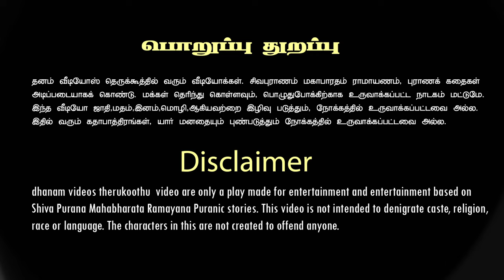Want Non-Stop Laughter? Watch This Tamil Village Comedy Now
dhanam videos therukoothu
valli thirumanam nadagam
tamil therukoothu nadagam
sivaraj komali comedy nadagam
namakkal mavattam tiruchengode vattam
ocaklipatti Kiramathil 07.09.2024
anru nataiperratu natakam.

தனம் வீடியோஸ் தெருக்கூத்து
தெருக்கூத்து வள்ளி திருமணம் நாடகம்
 தமிழ் தெருக்கூத்து
கலைவாணி கிராமிய தெருக்கூத்து கலைஞர்கள்
நடித்து வழங்கிய தெருக்கூத்து நாடகம்
சிவராஜ் கோமாளி காமெடி நாடகம்
நாமக்கல் மாவட்டம் திருச்செங்கோடு வட்டம்  ஒக்கிலிபட்டி  கிராமத்தில் 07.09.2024 அன்று நடைபெற்றது நாடகம்.